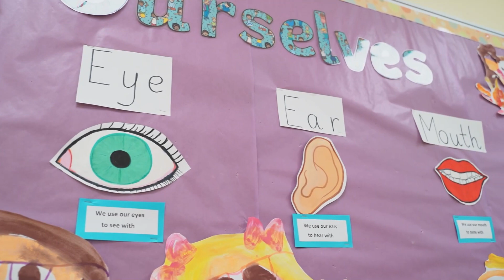Mr Sean - Reception Teacher ENS Onegino